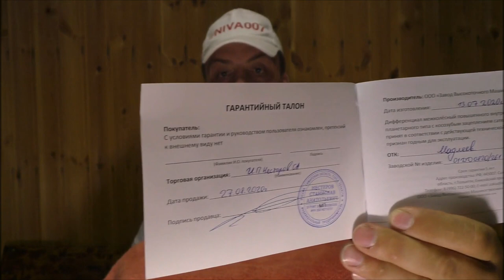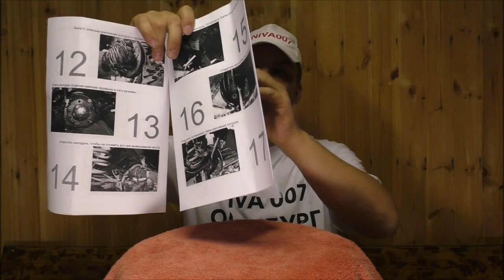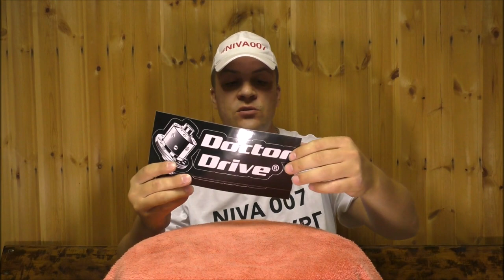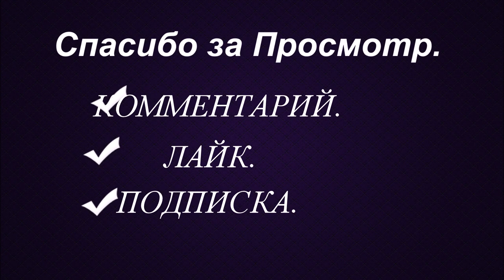🔥НОВАЯ БЛОКИРОВКА ДЛЯ НИВЫ Doctor Drive / ПОГОВОРИМ /🔥 NEW BLOCK FOR NIVA / LET'S TALK /🔥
1.  🔥НОВАЯ БЛОКИРОВКА ДЛЯ НИВЫ / ПОГОВОРИМ О ПРОИЗВОДИТЕЛЯХ /🔥 NEW BLOCK FOR NIVA / LET'S TALK /🔥
Doctor Drive / AVT

2.  НА РАЗВИТИЕ КАНАЛА : СБЕРБАНК 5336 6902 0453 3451 ВИТАЛИЙ СЕРГЕЕВИЧ О

5.  Яндекс Эфир